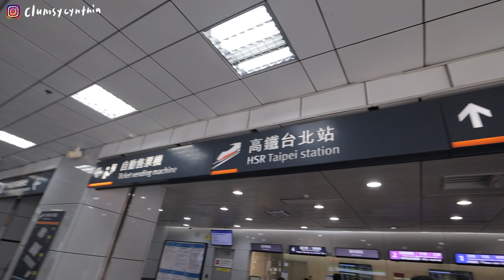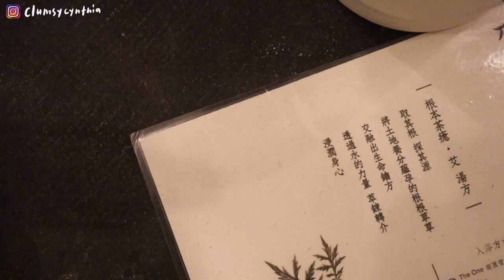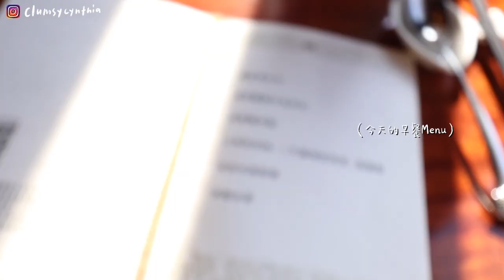VLOG | 資深台北俗終於踏出台北😌 跑去山上放空🌳/泡茶浴🍵+聽懷舊黑膠音樂🎵/對我來說這趟旅行很難得的原因...?🌼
不知道大家有沒有跟家人去旅行的經驗
我家是真的超級少有跟家人一起出門的機會（大家都獨立習慣了）
大家跟家人出門有什麼有趣（或崩潰）的事情嗎哈哈哈 我很好奇xd

這次因為有住宿卷 我們跑去新竹的南園來了個小旅行
這裡很適合喜歡大自然 想放空的朋友們
（對我來說就是 好山好水好無聊hahaha）